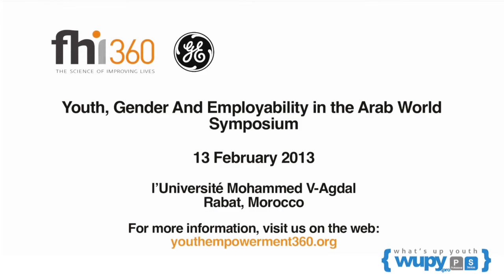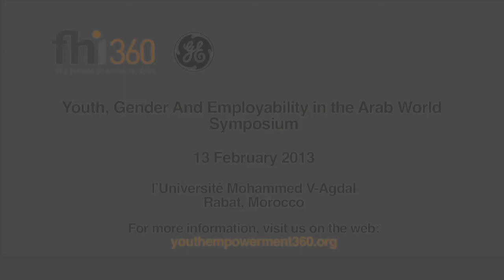YE360 - Panel Two; Policy & Program Perspectives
Youth, Gender and Employability in the Arab World: A Focus on Morocco. The symposium held 13 February 2013 on the campus of the Université Mohammed V-Agdal.

PANEL TWO: Policy & Program Perspectives
 * Dr. Andrea M. Bertone (Moderator), Director, Gender Department, FHI 360
 * Dr. Mariam Guyer, Morocco Country Representative, Silatech | "Youth-focused Programming and Research in Morocco"
 * Dr. Aziza Chbani, Director, Literacy Professional Development project, Agence du Partenariat pour le Progrès | "Empowering Youth as Agents of Change in Morocco"
 * Khaddouj Benkhadra, Coordinator, Moustaqbali, Morocco

FHI 360, in collaboration with the Université Mohammed V-Agdal in Rabat, Morocco, with the support of the GE Foundation, is pleased to announce the second in a series of symposia called Youth, Gender and Employability in the Arab World: A Focus on Morocco. The symposium will be held 13 February 2013 on the campus of the Université Mohammed V-Agdal, and the audience will be academia, civil society, government and the international community.